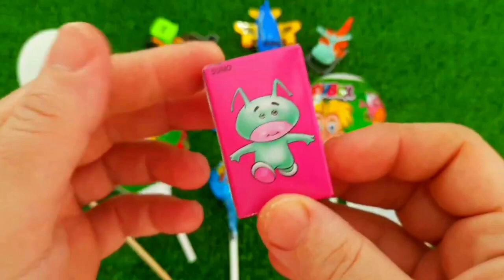ASMR MUKBANG Watermelon Desserts Cutting Rainbow. Lollipo Cutting Rainbow.Gummy Candy